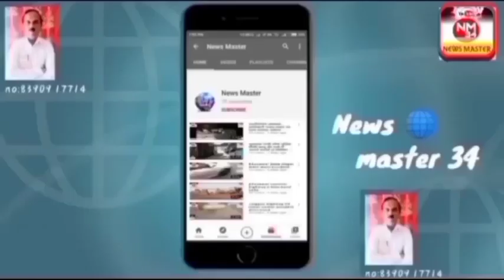Bhusawal shahar mein mnf Tamerikam hospital dusri manjil ka kam shuru hai